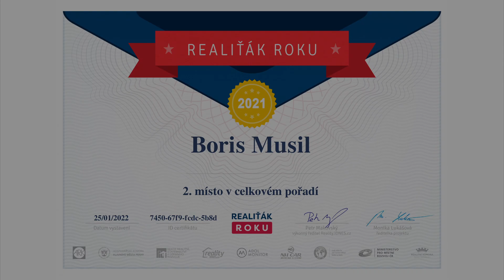Penzion s restaurací, Chodov, Jiráskova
Boris Musil
realitní makléř pro Karlovy Vary a okolí
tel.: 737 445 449